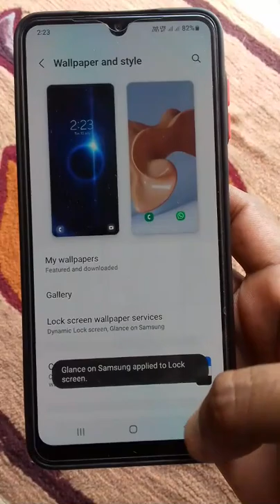lock screen wallpaper auto change|lock screen wallpaper keeps changing samsung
How to change your lock screen wallpaper continuously in samsung phone.